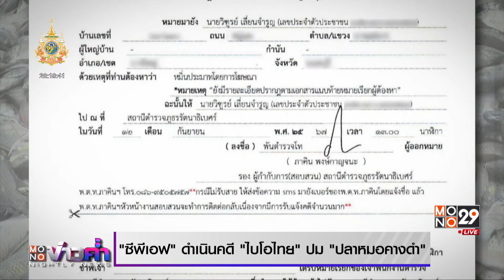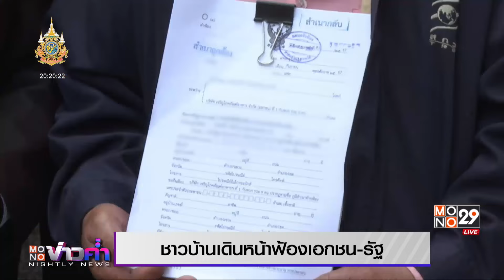“ซีพีเอฟ” ดำเนินคดี “ไบโอไทย” ปม “ปลาหมอคางดำ” l MONO ข่าวค่ำ l 7 ก.ย. 67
ตัวแทนบริษัทเจริญโภคภัณฑ์อาหารจำกัด (มหาชน) หรือ ซีพีเอฟ เข้าแจ้งความดำเนินคดีนายวิฑูรย์ เลี่ยนจำรูญ เลขาธิการมูลนิธิชีววิถี ข้อหา หมิ่นประมาทโดยการโฆษณา  ที่สภ.รัตนาธิเบศร์ ให้เข้ารับทราบข้อกล่าวหา ในวันที่ 12 กันยายน 2567 เวลา 13.00 น.
   ด้านนายวิฑูรย์ เลี่ยนจำรูญ เลขาธิการไบโอไทย ให้ข้อมูลว่า เพิ่งได้รับหมายเรียกเมื่อเย็นวานนี้ หลังจากประชาชนชาวจังหวัดสมุทรสงครามพร้อมสภาทนายความ เดินทางทางไปยื่นฟ้องเรียกค่าเสียหายบริษัทเอกชนเมื่อวันที่ 5 กันยายน เพียง 1 วัน เบื้องต้นได้แจ้งรายละเอียดให้ทนายความ  เป็นผู้ดำเนินการเกี่ยวกับคดีนี้ต่อไป